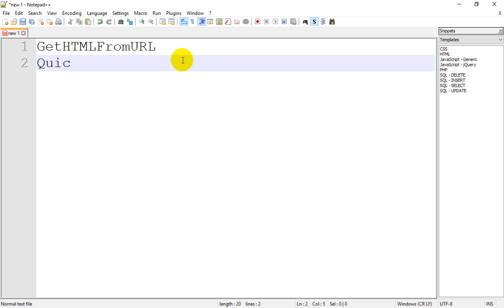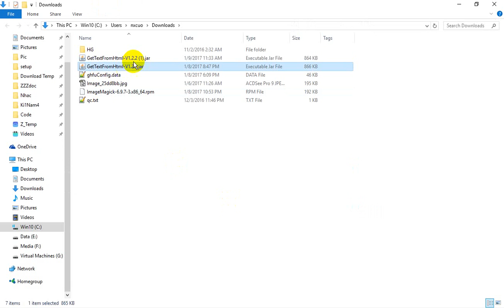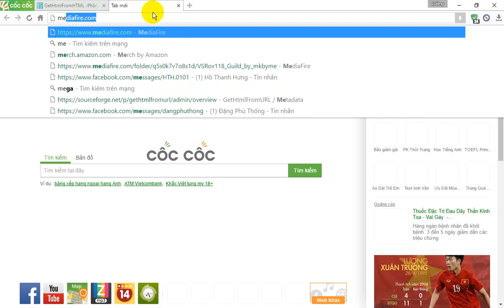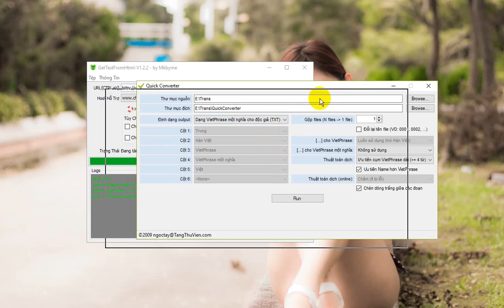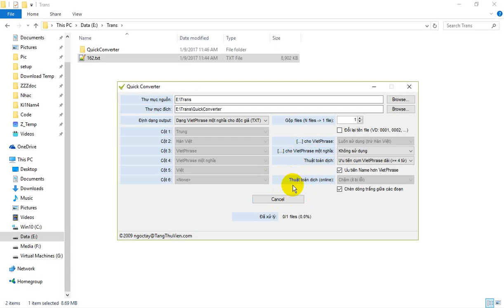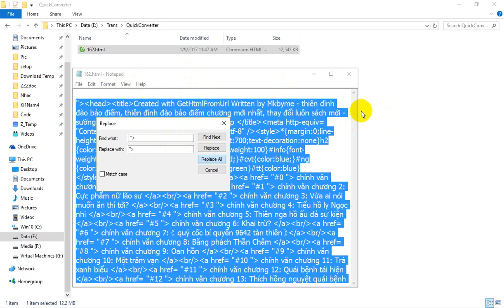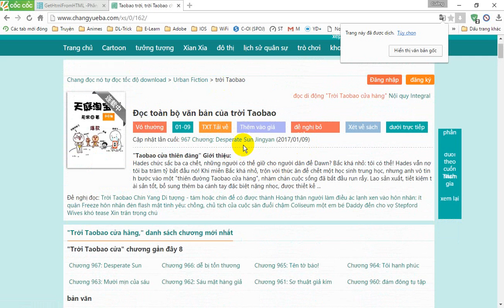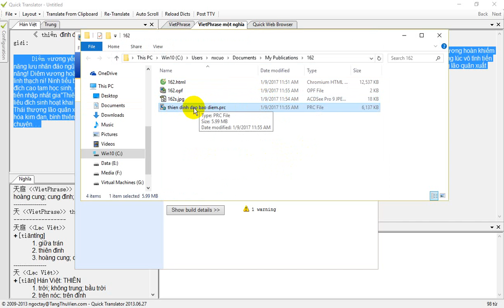[GetHTMLFromURL] Hướng dẫn tạo Ebook PRC Convert từ trang tiếng trung by mkbyme - part 3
Video này sẽ hướng dẫn đầy đủ các bạn
Từ Tải - Convert - Tạo Ebook - và Đọc :DD
Đầu tiên là danh sách phần mềm đã dùng:

Phần 1: Tải truyện
 - Dùng tool GetHTMLFromURL để trải truyện xuống (đọc hướng dẫn tải trước khi dùng
Phần 2: Convert truyện
Phần 3: Tạo Ebook PRC
Phần 4: .

và nhiều hơn nữa...